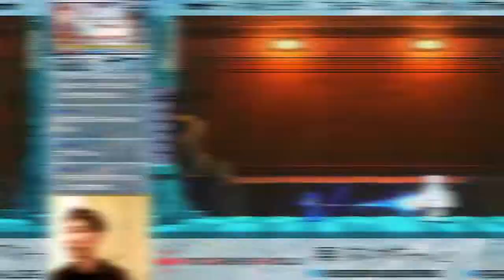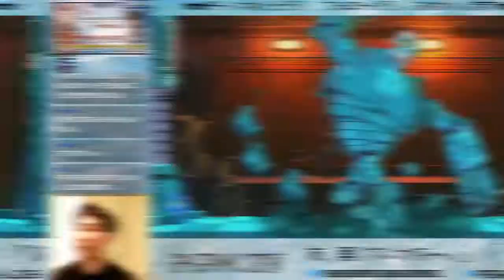【PGW.TV】ロックマン11 ティウンした場所vol.3【はやお】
【PGW.TV】
毎週月曜日21時から定期配信をしています。
（月曜日が祝日の場合は火曜日に変更）